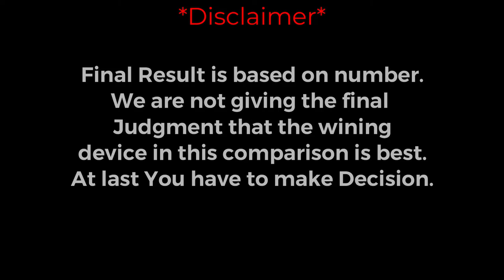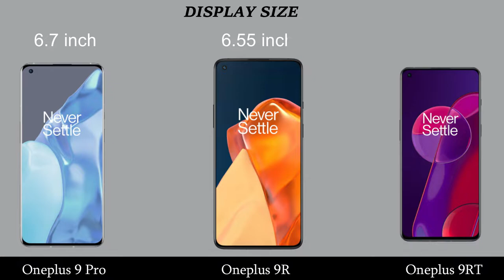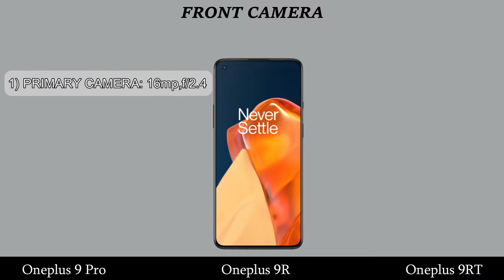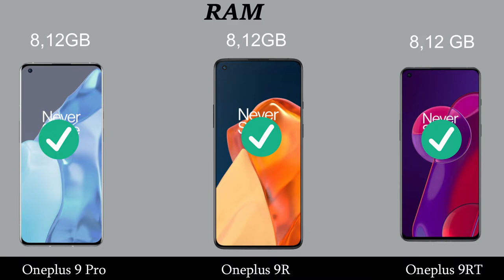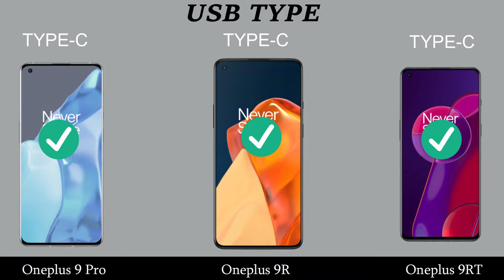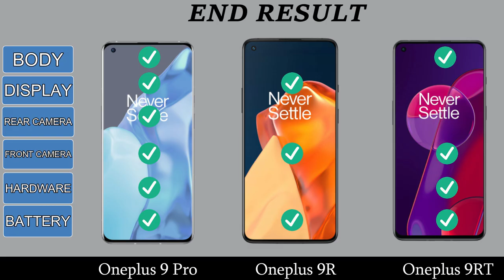Oneplus 9 Pro Vs Oneplus 9R Vs Oneplus 9RT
Oneplus 9 Pro Vs Oneplus 9R Vs Oneplus 9RT comparison and review.
Oneplus 9 Pro Vs Oneplus 9R Vs Oneplus 9RT 5G.

Topic Covered:
Oneplus 9 Pro Vs Oneplus 9R.
Oneplus 9R Vs Oneplus 9RT.
Oneplus 9 Pro Vs Oneplus 9R Vs Oneplus 9RT price IN India.
Oneplus 9 Pro Vs Oneplus 9RT.
Oneplus 9 Pro Vs Oneplus 9R Vs Oneplus 9RT camera.
Oneplus 9 Pro Vs Oneplus 9R Vs Oneplus 9RT review.
One Plus  series.
Oneplus 9 Pro Vs Oneplus 9R Vs Oneplus 9RT Unboxing.
Oneplus 9 Pro Vs Oneplus 9R Vs Oneplus 9RT speed test.